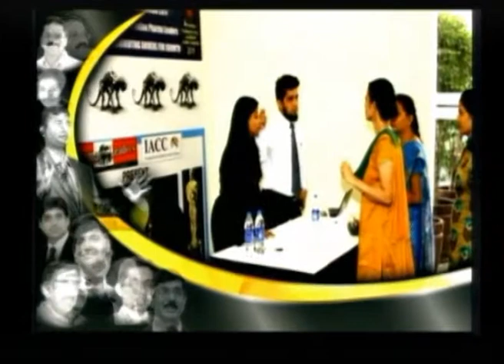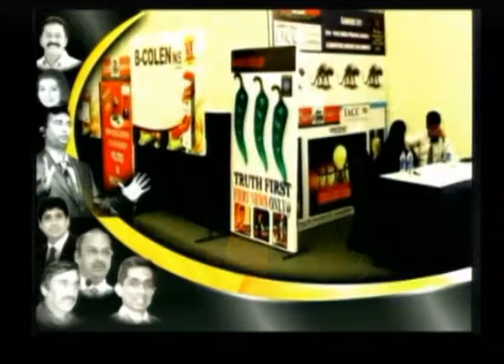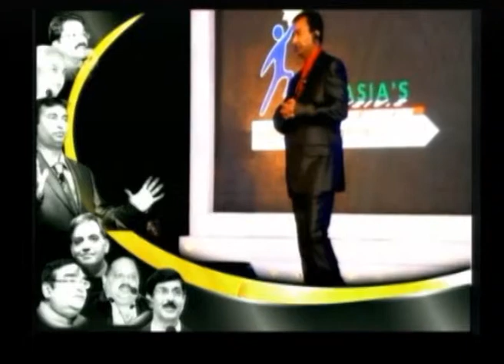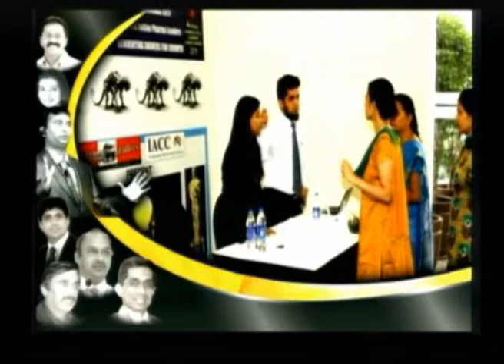Award Winning Moments at 6th Annual Pharmaceutical Leadership Summit & Awards 2013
1 Incredible Medical Expert of the Decade
Dr. Viswanathan Mohan, Founder & CEO
Dr. Mohan's Diabetes Specialties Centre.
2 Incredible Medical Expert of the Decade
Dr. Deepak  Chaturvedi
Physician Endocrinologist & Diabetologist
3 Incredible Medical Expert of the Decade
Dr.Jothydev Kesavadev
Founder Chairman, Jothydev's Diabetes Research Centre
4 Incredible Medical Expert of the Decade
Dr .Shasank R Joshi
Consulting Endocrinologist & Founder, Joshi Clinic
5 Global Indian Of The Year 2013
Dr .Naresh Trehan
Founder Chairman, Medanta
6 Global Indian Of The Year 2013
 Prof. Dr. Nandkishore Shamrao Laud, Founder, Dr Laud Clinic
7 Lifetime Achievement Award 2013
Mr. D.C. Jain, Chairman
Akums Drugs & Pharmaceuticals Ltd.
8 Pioneering Innovation in Stem Cell Banking  Award 2013
Life Cell International Pvt Ltd
9 Entrepreneur of the year  2013
Dr. G.S.K. Velu, Managing Director, Trivitron Healthcare
10 Rising Brand of The Year 2013
JUENE &UV CARE RANGE
Adroit Biomed Limited
11 Business Leader of the Decade
Mr. Satish Ramanlal Mehta,CEO & MD
Emcure Pharmaceuticals Limited
12 Emerging Hospital Group 2013
Medfort Maxivision Hospitals
13 Non-Surgical Aesthetic Medicine Expert 2013
Dr. Rashmi Shetty
CEO & Founder,Ra Skin & Aesthetcs
14 Healthcare Visionary of The Decade
Dr. Kancherla Ravindranath
CMD, Global Hospitals Group
15 Business Leader of the year (Healthcare & IT)
Mr. Upinder Zutshi
CEO  & MD, Infinite Computer Solutions (I) Limited
16 India's Most Admired Homeopathic Brand 2013
Dr Batra's Positive Health Clinic
17 Transformational Leader of the Decade
Dr. Mukesh Batra
 Founder Chairman, Dr Batra's Positve Health Clinic
18 Emerging Pharmaleader of the year 2013
Dr. Rajaram Samant
 MD, Akumentis Healthcare Limited
19 Emerging Pharmaleader of the year 2013
Mr. A.K.Patra
CMD, Salius Pharma Pvt. Ltd
20 Emerging Pharmaleader of the year 2013
Mr. A.K.Sahoo
CEO, Ozone Pharmaceuticals Ltd
21 Emerging Pharmaleader of the year 2013
Mr. Piyush Rathi
Director, Advanced Enzymes Technologies Ltd.
22. Pharmaleader of the year 2013
Dr. Hasit.B.Joshipura, MD, GlaxoSmithKline Pharmaceuticals Ltd
23. Social Entrepreneur in Mass Education Award  2013
Mr. Agnelorajesh Athaide, CMD, St. Angelo's Professional Education.

Rising Company of the year 2013
Galpha Laboratories Ltd.
Emerging Business Leader of the Year 2013
Dr Rajeev Modi
MD, Cadila Pharmaceuticals Ltd
Emerging Business Woman of The Year 2013
Ms. Nidhi Saxena
Founder & CEO, Karmic Lifesciences
Dynamic Entrepreneur of the Year 2013
Mr. Prakash Guha
MD, Zuventus Healthcare Ltd
India's Most Respected Company by Medical Practitioners 2013
Zuventus Healthcare Ltd

India's Best Managed Healthcare Chain 2013
Global Hospitals Group
Multinational Company of the year 2013
Abbott India Ltd
India's Most Admired Company in Healthcare IT Solutions 2013
Infinite Computer Solutions (India) Ltd.
India's Most Respected Cosmetic Dermatologist 2013
Dr.Chytra. V. Anand,
Founder, CEO & Chief Cosmetic Dermatologist, KOSMORDEMA
India's Most Admired Company in CRAMS Market 2013
Emerging Company of the Year 2013
Menarini India Private Limited
Women Entrepreneur of the Year 2013

Dr. Nilyini G, Founder CEO, Blu Skin Cosmetology
CEO  of the year 2013
Mr. Rehan A. Khan
Managing Director, Abbott India
India's Most Admired Company in Corporate Governance 2013
Aurobindo Pharma Ltd

Brand of The Year 2013
DOLO

Rising Brand of The Year 2013
Newbona (Akumentis Healthcare Ltd)

India's Most Admired Pharma Company 2013
Alkem Laboratories Ltd.
India's Fastest Growing Pharma Company 2013
India's Most Respected Healthcare Group To Work For 2013
Emcure Pharmaceuticals Ltd
India's Fastest Growing Company in Contract Manufacturing 2013